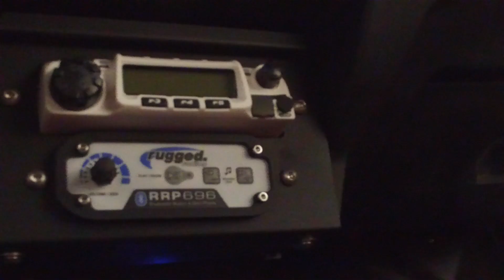Studio Shoot: Polaris RZR XP4 Turbo S Build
Build Details on  our 2019 Polaris RZR XP4 Turbo S:
- Cognito Motorsports Cage
- Cognito Motorsports Doors
- Cognito Motorsports Tire Carrier
- Cognito Motorsports Front and Rear Bumpers
- Cognito Motorsports Suspension
- Cognito Motorsports Rear Seat Cargo & Fuel Carrier
- Cognito Motorsports Engine Mounts
- Boondocker Dominator Turbo Upgrade
- Boondocker Head Studs
- Boondocker Double Down Exhaust
- Boondocker Charge Tube and Cold Air Intake
- Vision X LED Lighting (accent, roof, bumper and chase)
- Factory UTV UHMW Skid Plate
- Rugged Radios Intercom and Radio
- Rugged Radios Helmet Air
- Walker Evans Racing Beadlock Wheels
- 35x15 ITP Coyote Tires
- Simpson Seats and Harnesses
- SuperATV Rhino 2.0 Axles
- XTC Power Products 12V Power Control Module
- XTC Power Products Street Legal Kit
- XTC Power Products Rocker Switches
- Assault Industries Side Mirrors and Fire Extinguisher
- Sick Stick Whip Flags
- Transmission - Lower Gears - Installed by Alpine UTV